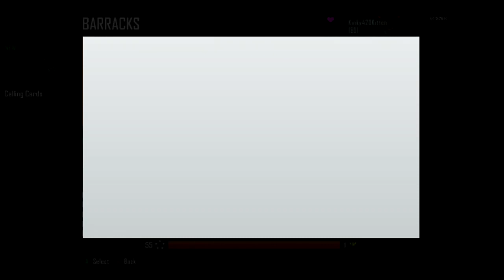TRICKSHOTTER TROLLING! ALL BARK NO BITE!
Bitch-slap that like button if you want to show your friends what Search and Destroy is really all about.